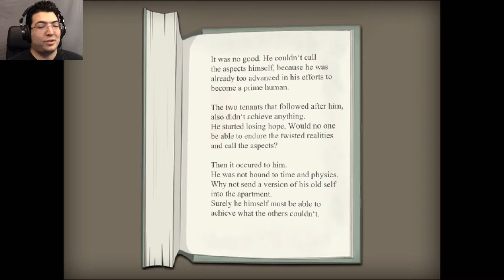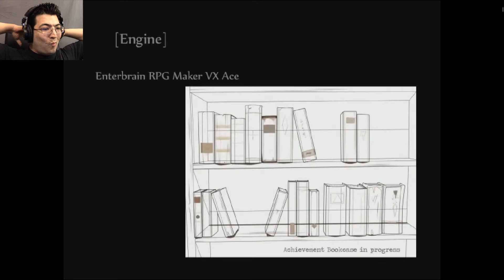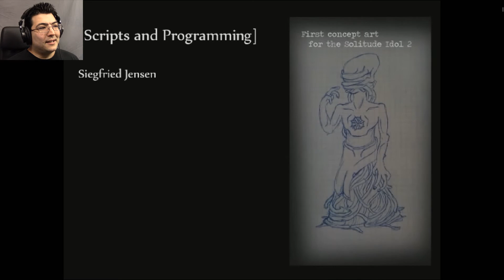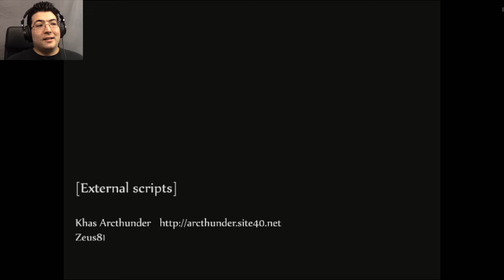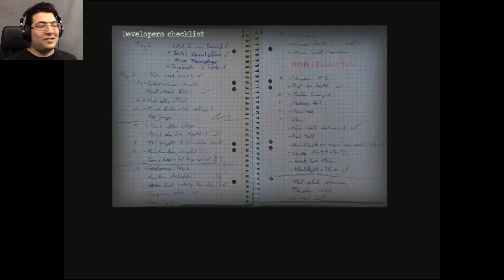The Meeting | Wait - Extended (True End)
We finally did it! The "wait" is over, but there are still plenty of mysteries to be uncovered!